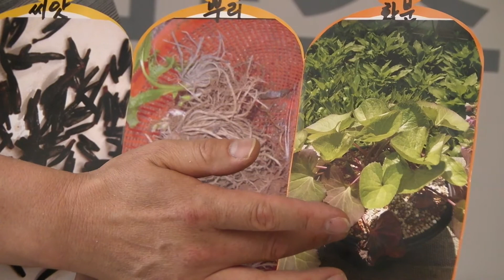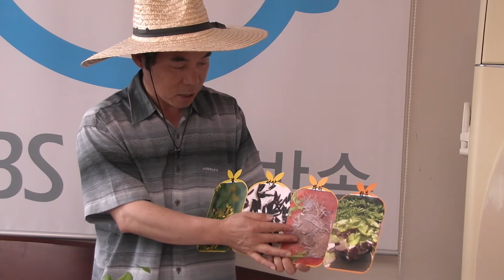도시농부 이두환 가정원예 특강 : 집안에서 곰취 기르기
도시농부 대표. 2013년 6월8일 오후 참깨방송 보신각 스튜디오.